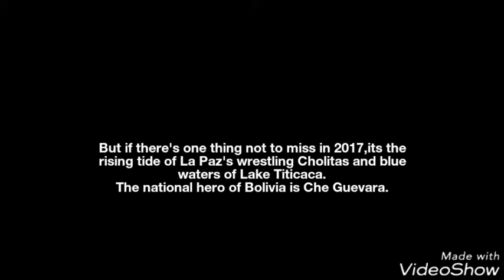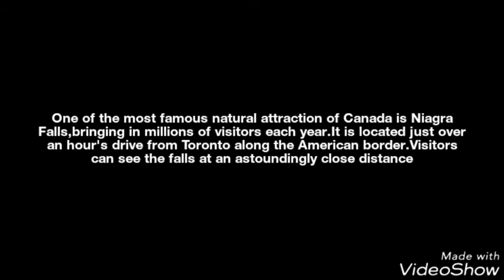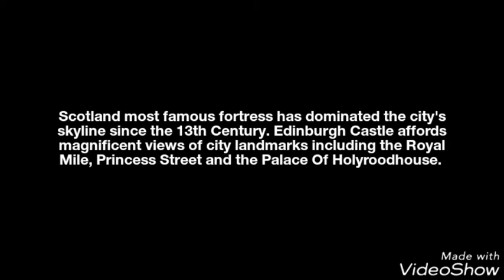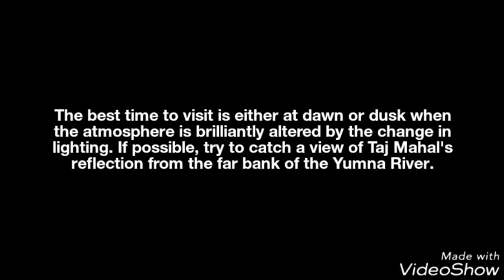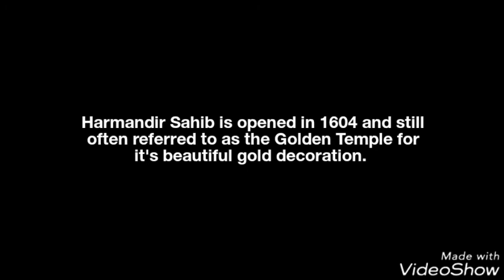Top 5 Countries To Visit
If you're planning an around the world trip then these are the best 5 countries in the world to visit in 2017